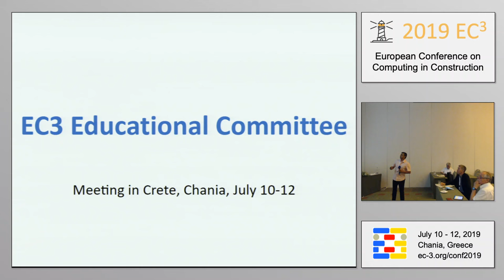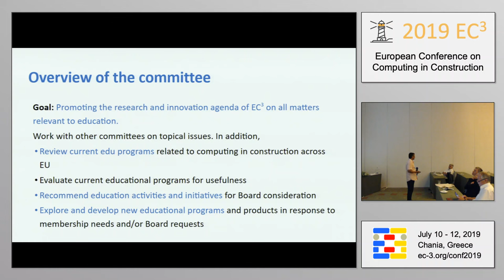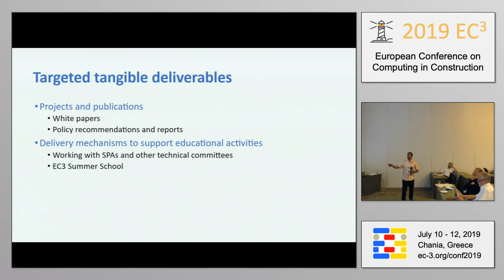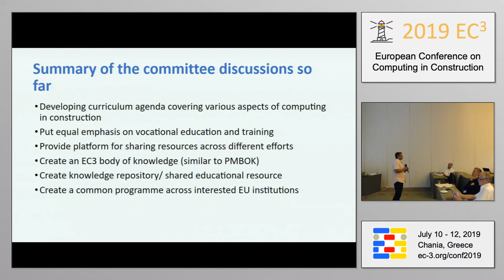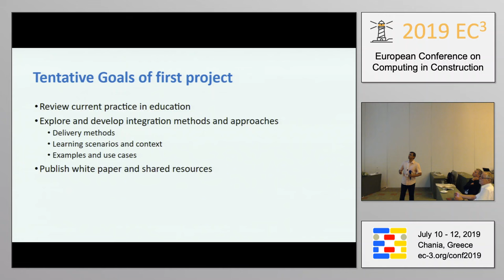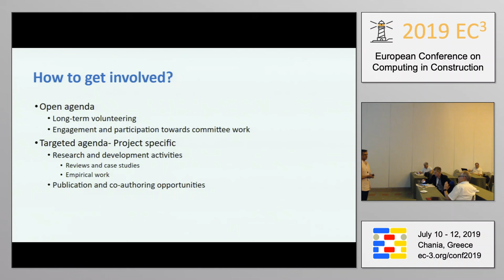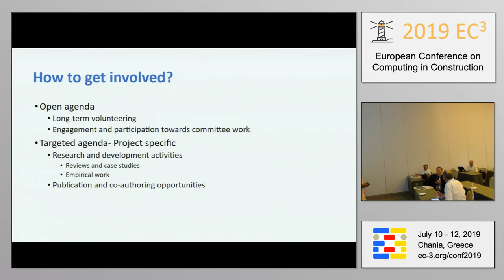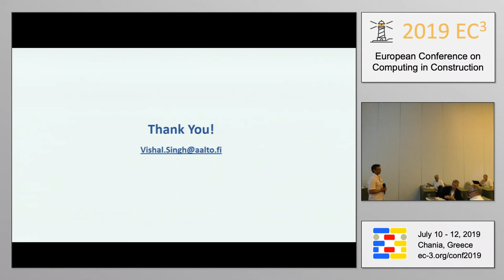2019 EC3 - Committee Meeting - Vishal Singh - Education Committee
Chair: Vishal Singh
Chair: Angelo-Luigi Camillo Ciribini
The Education committee is a permanent committee of the EC3 and reports to the Board. This committee has the responsibility for promoting the research and innovation agenda of EC3 on all matters relevant to education. In addition to the scope of all technical committees, this committee shall:
Review current educational programs related to computing in the construction industry across Europe
Evaluate current educational programs for usefulness
Recommend education activities and initiatives for Board consideration
Explore and develop new educational programs and products in response to membership needs and/or Board requests